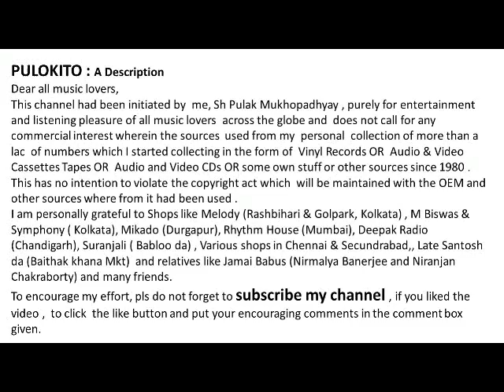Klanto Je Ami- Dwijen Mukhopadhyay